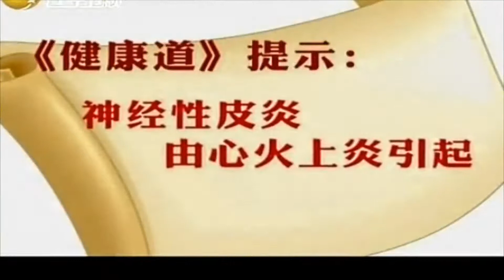专家解析神经性皮炎，清心火最为主要丨健康道